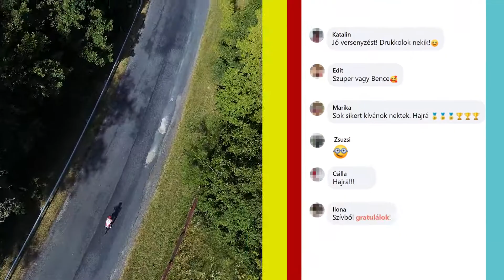Kedves Hölgyek, ez a Ti napotok!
Bicsák Bence és Lehmann Csongor, a magyar triatlon sport legnagyobb reménységei rengeteg bátorítást kapnak női szurkolóiktól, E.ON-os követőiktől és női csapattársaiktól. Ezzel a videóval kívánnak ők és mi az E.ON-nál minden kedves hölgy követőnknek boldog nőnapot!  ❤️